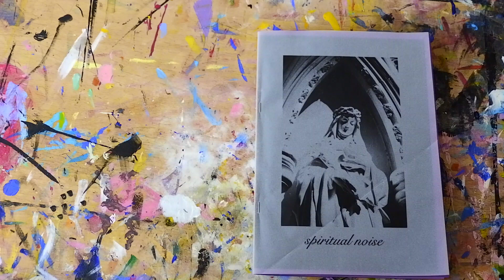SPIRITUAL NOISE PUBLICATION FLIP THRU